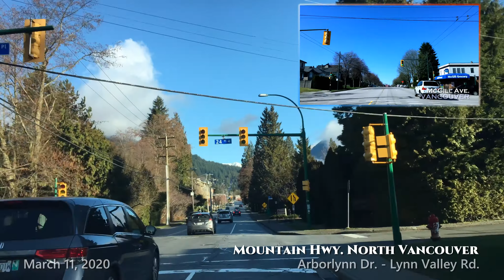Greater Vancouver Street View 1080P FHD大溫哥華區街景 (S1E12) Beautiful Canada 美輪美奐加拿大 （加拿大風光）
[Mountain Highway North Vancouver](Arborlynn Dr. - Lynn Valley Rd.)
[Hoskins Rd. North Vancouver](Lynn Valley Rd. - Dempsey Rd.)
[北溫哥華市]

Greater Vancouver, also known as Metro Vancouver, is the metropolitan area with its major urban centre being the city of Vancouver, British Columbia, Canada.

The term "Greater Vancouver" is roughly coterminous with the geographic area governed by the Metro Vancouver Regional District, though it predates the 1966 creation of the regional district. It is often used to include areas beyond the boundaries of the regional district but does not generally include wilderness and agricultural areas within that regional district.

As a geographic region, Greater Vancouver is part of the Lower Mainland, one of British Columbia's three main geospatial/cultural divisions, and overlaps with the Lower Fraser Valley, with the Central and Upper Fraser Valley areas to the east being in the Fraser Valley Regional District, which was created from two others upon the expansion of the Greater Vancouver Regional District to include Maple Ridge and Pitt Meadows.

Greater Vancouver occupies the southwest corner of mainland British Columbia. It comprises roughly the western half of the Lower Mainland and sits astride the lower reaches of the Fraser River and both banks of Burrard Inlet.

Thirteen of the province's thirty most populous municipalities are located in Greater Vancouver.The official land area of the district is 2,877.36 square kilometres (1,111 sq mi). It is the most densely populated region in British Columbia.

There are also seventeen Indian reserves within the geographical area that are not subject to governance by the municipalities or the Regional District; they have a combined population of 7,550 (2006) and are governed by the Squamish Nation, Musqueam Nation, Tsleil-waututh First Nation, Tsawwassen First Nation, Semiahmoo First Nation, Qayqayt First Nation, Kwikwetlem First Nation, Katzie First Nation and Kwantlen First Nation.

The cities of Abbotsford and Chilliwack and the district of Mission, located to the region's east, are often linked to Vancouver in promotions and tourism and in various non-official usages, as are Squamish and Whistler to the region's north.